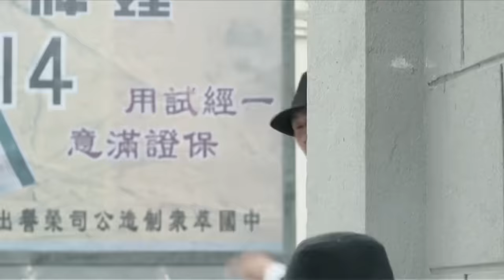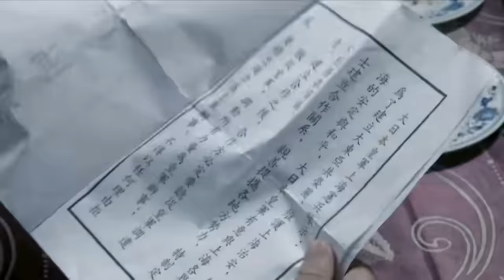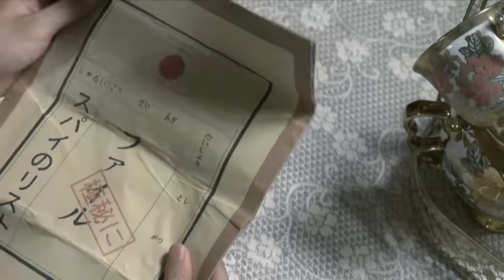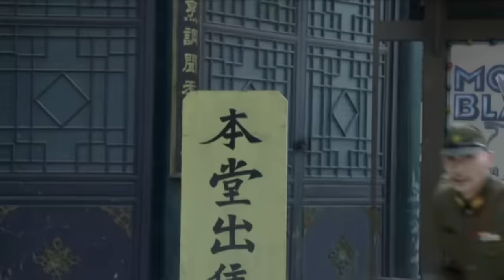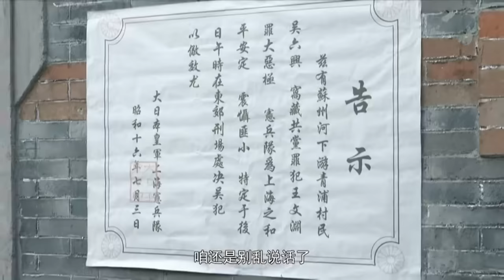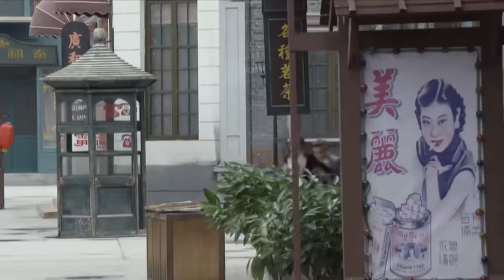【抗日電影】日軍大隊包圍共軍首領，神槍手趕來一槍爆頭大佐，成功化解致命危機 ！ 抗日丨KungFu